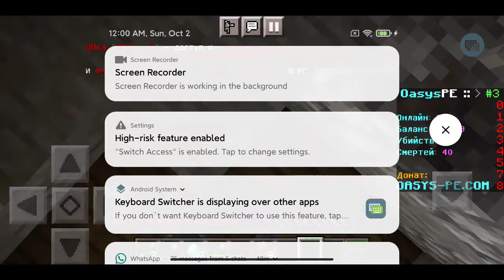October 2, 2022